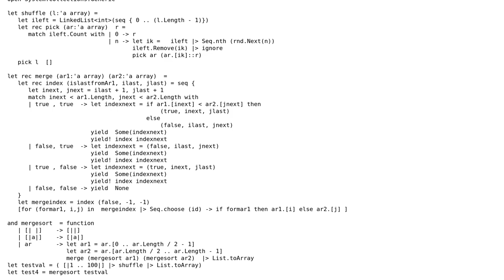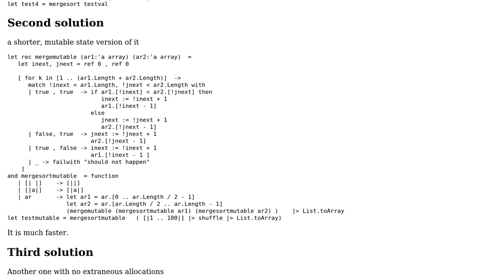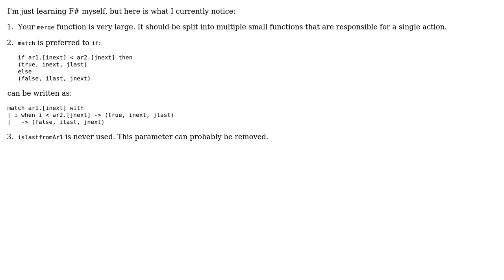Three implementations of mergesort in F#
With thanks & praise to God, and with thanks to the many people who have made this project possible! You are responsible for your own actions.